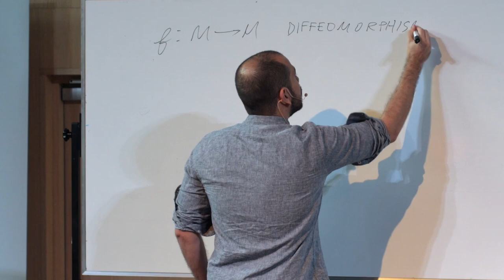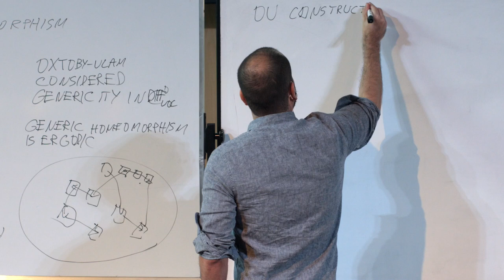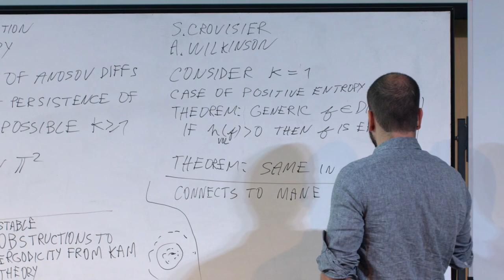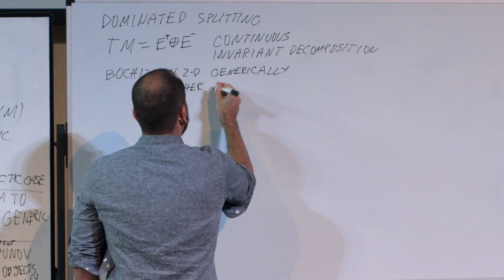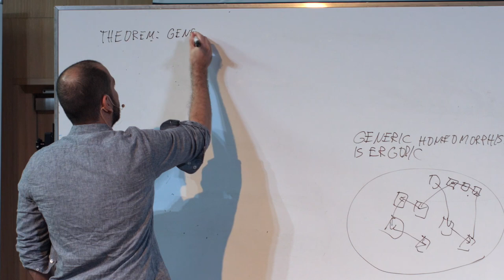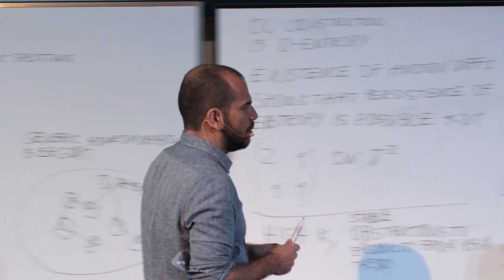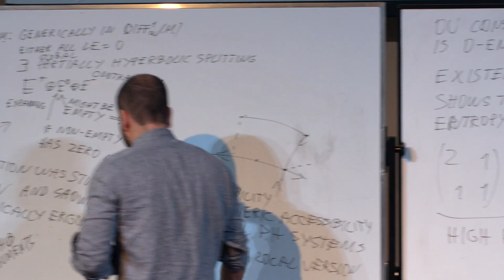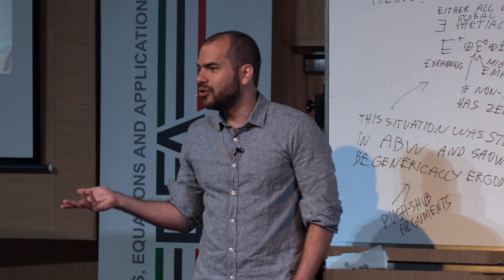DEA 2019 Artur Avila's plenary lecture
Wykład Artura Avila
Wygłoszony 20 września podczas konferencji DEA 2019 zorganizowanej przez Wydział Matematyki Stosowanej z okazji 100-lecia Akademii Górniczo-Hutniczej im. Stanisława Staszica w Krakowie.
Konferencja otrzymała wsparcie Urzędu Miasta Krakowa w ramach programu Krakowskie Konferencje Naukowe oraz wsparcie Ministerstwa Nauki i Szkolnictwa Wyższego ze środków na działalność upowszechniającą naukę - umowa nr 844/P-DUN/2019.
Patroni honorowi:
- Rektor AGH, prof. dr hab. inż. Tadeusz Słomka,
- Prezydent Miasta Krakowa, prof.  dr hab. Jacek Majchrowski,
- Ambasada Szwajcarii w Polsce,
- Ambasada Brytyjska w Warszawie,
- Ambasada Francji w Polsce.

Lecture by Artur Avila

delivered on Sep 20 during the Conference DEA 2019, organized by the Faculty of Applied Mathematics on the occasion of the 100th anniversary of AGH University of Science and Technology.
The conference was supported by the Krakow City Office in the framework of the program Krakowskie Konferencje Naukowe and by the Ministry of Science and Higher Education with subvention for the dissemination of science – grant No. 844 / P-DUN/2019.
Honorary patrons:
- Rector of the AGH University of Science and Technology – professor Tadeusz Słomka,
- Mayor of the City of Krakow – professor Jacek Majchrowski,
- Embassy of Switzerland in Poland,
- British Embassy Warsaw,
- Embassy of France in Poland.